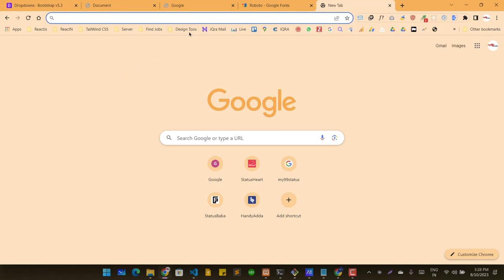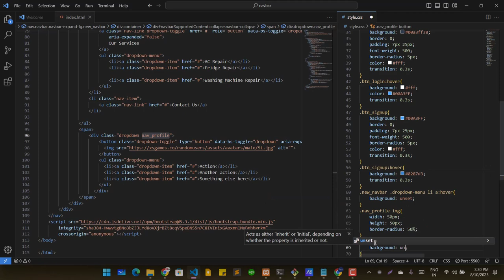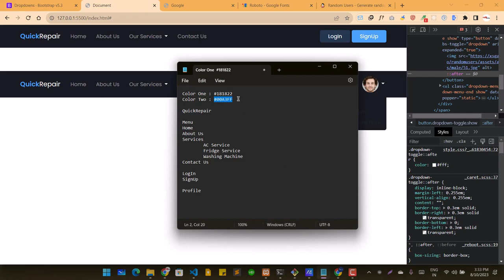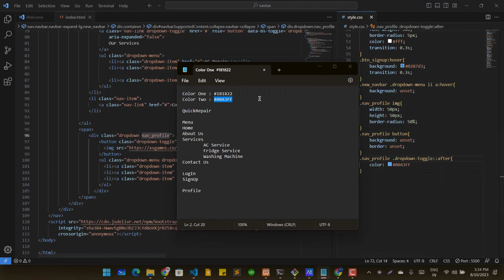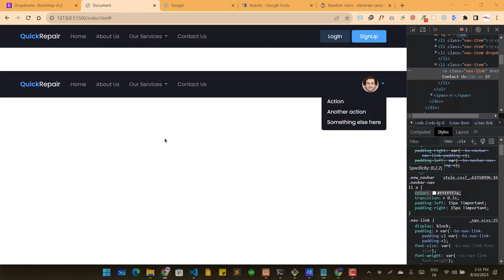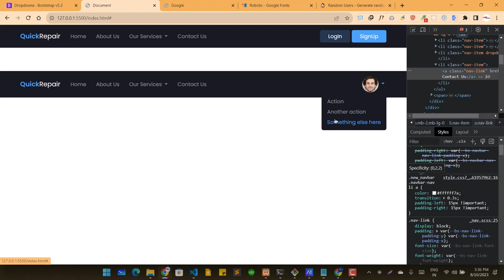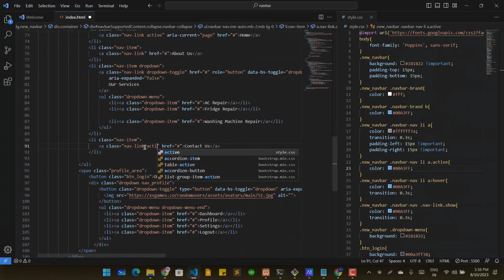How to Customize Bootstrap 5 Navbar CSS only 2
How to Customize Bootstrap 5 Navbar CSS only

bootstrap 5,
bootstrap 5 navbar,
bootstrap navbar,
bootstrap 5 navbar tutorial,
bootstrap 5 tutorial,
responsive navbar bootstrap,
navbar bootstrap 5,
bootstrap 5 navigation bar,
responsive navbar,
bootstrap 5 navbar dropdown,
bootstrap navbar customization,
bootstrap 5 tutorial for beginners,
bootstrap tutorial,
how to create a responsive navbar using Bootstrap 5,
bootstrap 5 navbar customization,
bootstrap 5 sidebars,
sidebar bootstrap 5